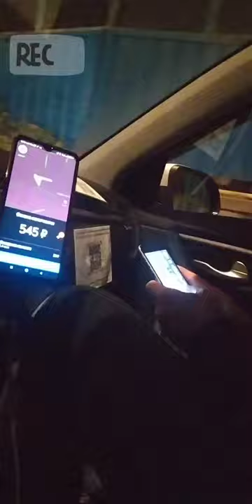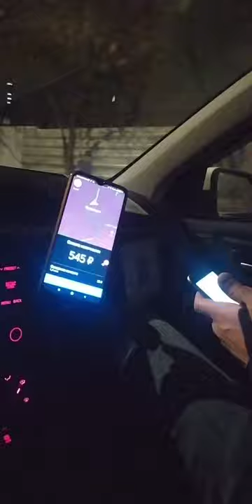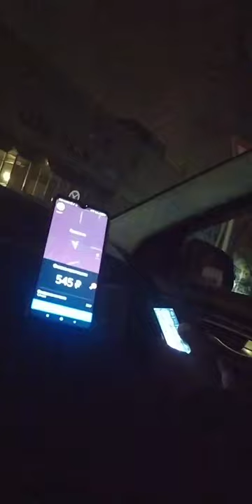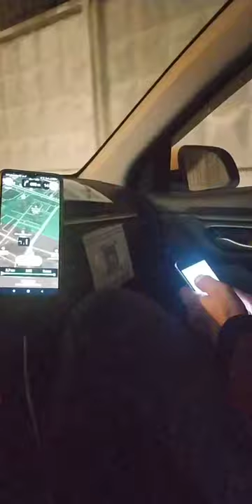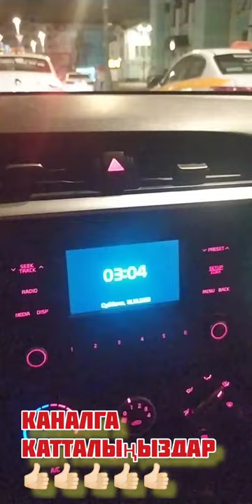Как кинули таксиста ?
Как меня кинули пассажиры такси?
неоднократные пассажиры кинули таксиста.
пьяные пассажиры не заплатили.
алкаши не заплатили таксисту.
как не заплатили таксисту деген.
как можно кинуть таксиста.
как кинули таксиста. как можно кинуть таксиста.
как таксист не взял денег у пьяных русских пассажиров. как добрый таксист не взял денег у пассажиров.
как весело работается в такси.

На самом деле печально что приходится попадаться на такие дурацкие ситуации в цивилизованном городе .

Музыкант: @iksonmusic